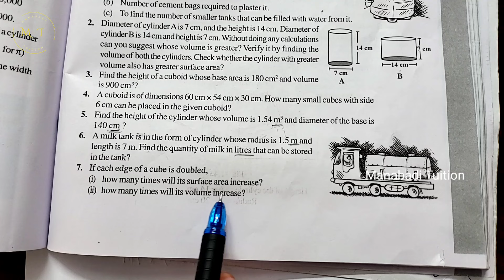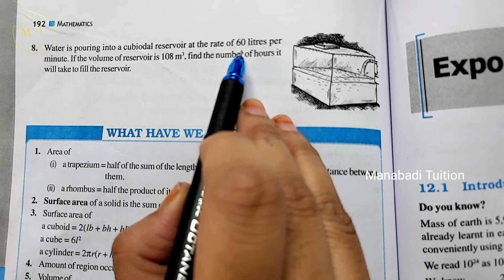8th class maths| Chapter 11|Mensuration|💁Exercise 11.4 |Q.no 7&8 part 3|CBSE|NCERT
🙋‍♀️Chapter 11|Mensuration|